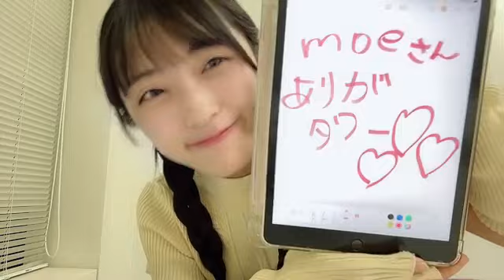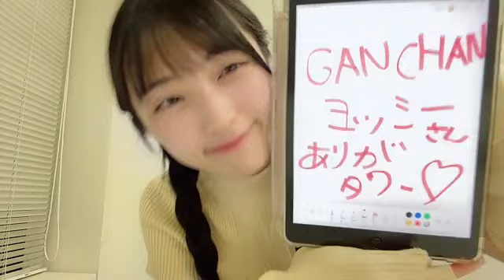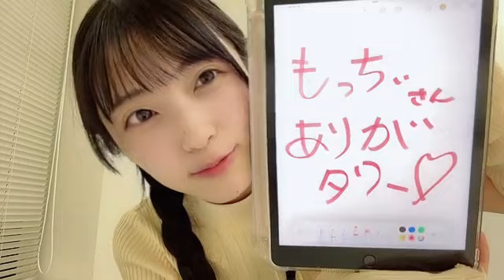2024/05/09 AKB48 佐藤綺星 SHOWROOM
2024年05月09日22時16分27秒 佐藤 綺星（AKB48）